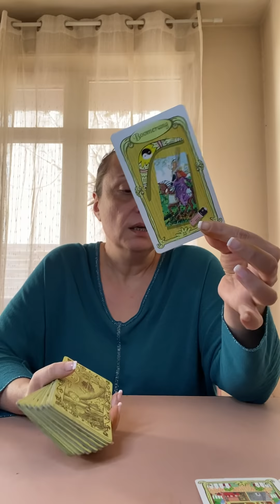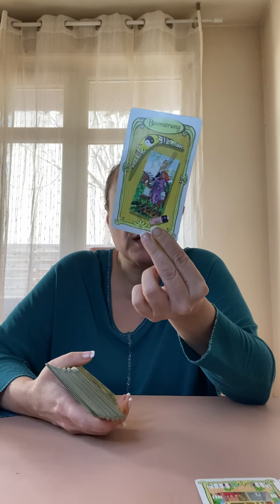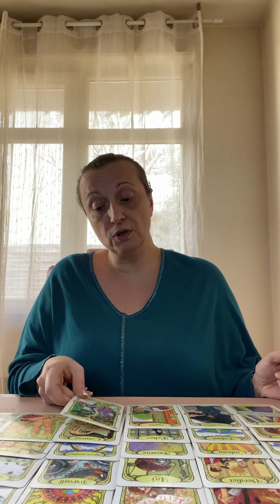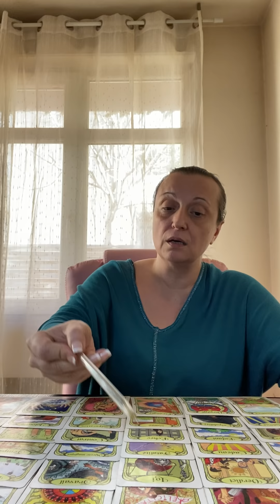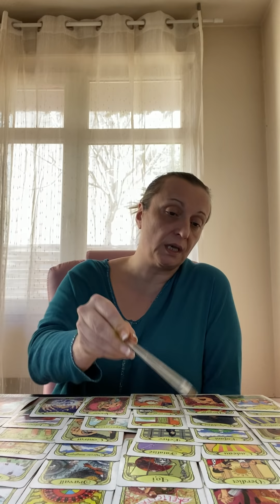lion février 2022 changement relation très difficile du à des trahisons dans des relations .￼